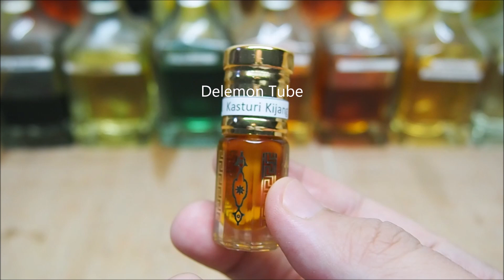Review Parfum Kasturi Kijang & Gaharu Putih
Keterangan dan Pemesanan Parfum 👇🏻